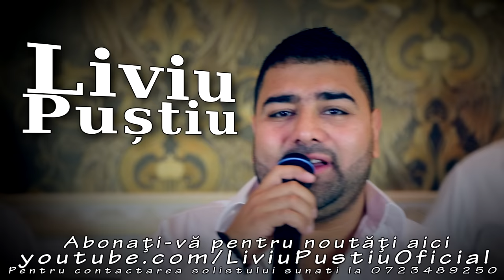Liviu Pustiu - Nu suport praduitorii | Live pentru Uțu de la Arad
Abonați-vă la '''LP Studio'' pentru mai multe noutăți muzicale